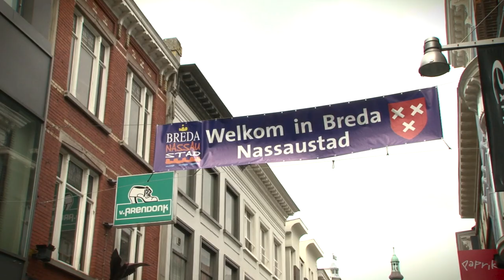Generation Battle - Official Field report Behind the Scenes (2014) [HD]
The official Field report Behind the Scenes movie of TV game show Generation Battle.

Directing: Jeffrey Metz
Camera: Dorostela Milanova
Sound: Robin Schoenaker